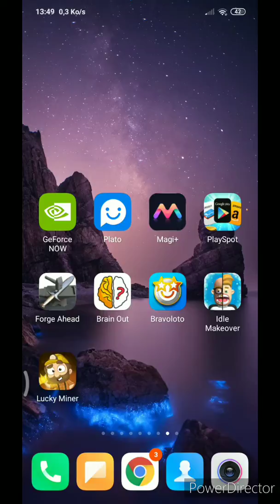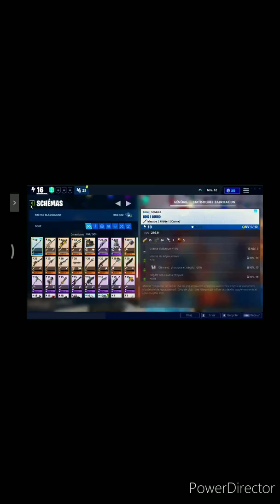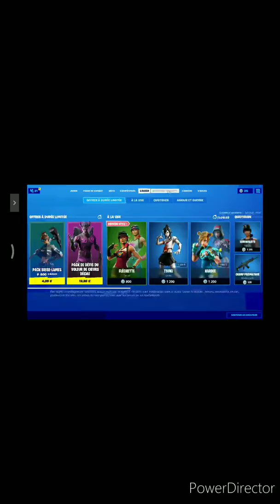Comment mettre fortnite sur un téléphone non compatible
Je mets fortnite sur un téléphone non compatible.